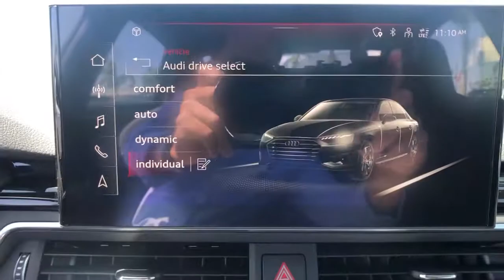2021 Audi S4 Bakersfield, Central California, Santa Clarita, For Sale, CA A2059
New 2021 Audi S4 for sale in Bakersfield, California at Audi Porsche VW of Bakersfield. Servicing the Central California, Santa Clarita, CA area.
2021 Audi S4 3.0T Premium - Stock#: A2059 - VIN#: WAUA4AF4XMA054265

Wheels: 18 5-Y-Spoke Design,Heated Front S Sport Seats,Leather/Alcantara Seats,Radio: MMI w/Audi Sound System,4-Wheel Disc Brakes,Air Conditioning,Electronic Stability Control,Front Bucket Seats,Front Center Armrest,Leather Shift Knob,Spoiler,Tachometer,ABS brakes,AM/FM radio,Alloy wheels,Automatic temperature control,Brake assist,Bumpers: body-color,Delay-off headlights,Driver door bin,Driver vanity mirror,Dual front impact airbags,Dual front side impact airbags,Four wheel independent suspension,Front anti-roll bar,Front dual zone A/C,Front fog lights,Front reading lights,Garage door transmitter: HomeLink,Heated door mirrors,Heated front seats,Illuminated entry,Knee airbag,Leather steering wheel,Low tire pressure warning,Occupant sensing airbag,Outside temperature display,Overhead airbag,Overhead console,Panic alarm,Passenger door bin,Passenger vanity mirror,Power door mirrors,Power driver seat,Power moonroof,Power passenger seat,Power steering,Power windows,Radio data system,Rain sensing wipers,Rear air conditioning,Rear anti-roll bar,Rear fog lights,Rear reading lights,Rear seat center armrest,Rear window defroster,Remote keyless entry,Speed control,Speed-sensing steering,Split folding rear seat,Sport steering wheel,Steering wheel mounted audio controls,Telescoping steering wheel,Tilt steering wheel,Traction control,Trip computer,Turn signal indicator mirrors,Variably intermittent wipers,Auto-dimming Rear-View mirror,10 Speakers,Speed-Sensitive Wipers,Compass,Sport suspension,Exterior Parking Camera Rear,Auto High-beam Headlights,Emergency communication system: Audi connect CARE,Audi smartphone interface (Apple CarPlay/Android Auto)